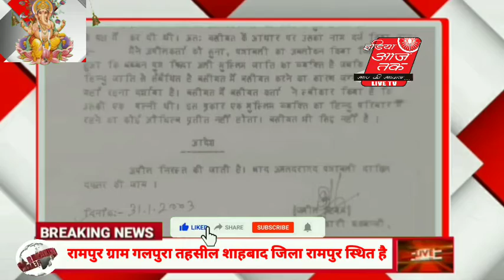India Aajtak tv liveरामपुर उत्तर प्रदेश ग्राम गलपुरा तहसील शाहबाद जिला रामपुर स्थित है ।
shere karo like karo रामपुर उत्तर प्रदेश ग्राम गलपुरा तहसील शाहबाद जिला रामपुर स्थित है ।
सोमवती पत्नी स्वर्गीय तिरमल की जमीन ग्राम गलपुरा तहसील शाहबाद वर्तमान में मौजूद है जो लग भाग 128 बीघा जमीन है। 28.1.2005 . को न्यायालय ने मेरे हक में आदेश तहसील शाहबाद जिला रामपुर को किया कि यह भूमि सोमवती पत्नी स्वर्गीय तिरमल का नाम खतौनी में दर्ज किया जाए लेकिन मैं आज तक तहसील शाहबाद के अधिकारियों के चक्कर लगा रही हूं मैं अपने बेटे के साथ जमीन पर गई थी कुछ दबंगों ने मुझे और मेरे बेटे को बुरी तरह मारा पीटा और गंदी गंदी गालियां दी मैं बेहोश हो गई थी जान से मारने की धमकी देकर भाग गए मैंने तहसील के अधिकारियों के आगे हाथ भी जोड़ें जब मैं तहसील शाहबाद जाती हूं तो मुझे रास्ते में धमकियां देते हैं बुढ़िया तुझे जान से मार देंगे मुझे अपनी जान का और बच्चों के जान का खतरा है मैं हाथ जोड़कर तहसील शाहबाद के अधिकारियों से मेरी प्रार्थना हैं कि कोर्ट ने मेरे हक में जो आदेश किए हैं। न्यायालय के आदेश को अमल दरामद कर खतौनी मे मेरा नाम दर्ज करने का कष्ट करें जिससे न्यायालय के आदेश की आवेलाना ना हो सके।

देखते रहिए इंडिया आज तक टीवी लाइव के माध्यम से शहर की हर छोटी बड़ी खबर दिखाते रहेंगे डॉ नासिर सूरी की खास रिपोर्ट मुरादाबाद मंडल प्रभारी नमस्कार आदाब